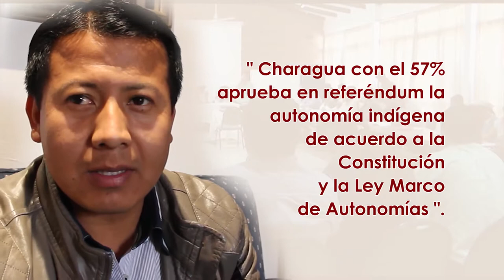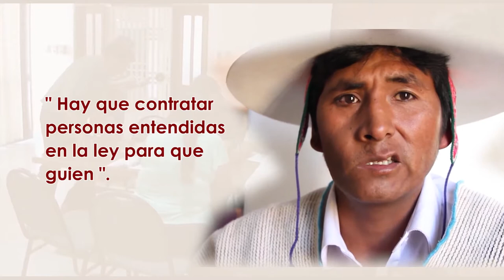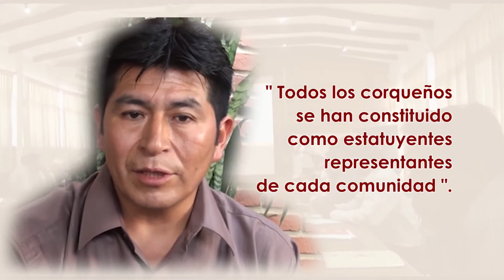Autonomías indígenas en Bolivia -Unidad 2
Entrevistas sobre el estado de situación de la implementación de las autonomías indígenas en Bolivia